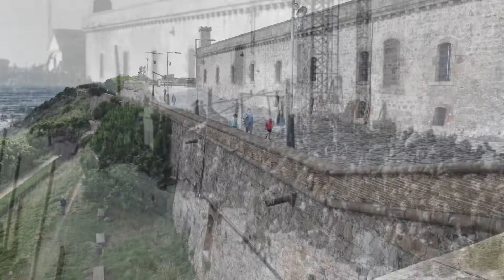AVANCE DEL LIBRO LOS CASTILLOS EN LA GUERRA CIVIL ESPAÑOLA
Tráiler de promoción de la  inminente publicación del libro “Los Castillos en la Guerra Civil española”. El vídeo está compuesto por una sucesión de fotografías comparativas históricas y actuales de fortificaciones que jugaron algún papel destacado en la Guerra de España.